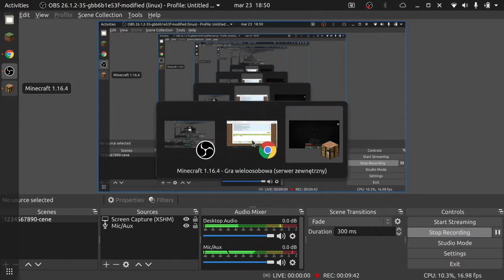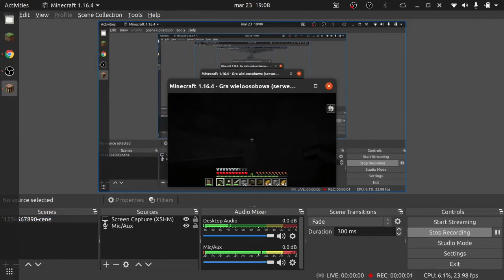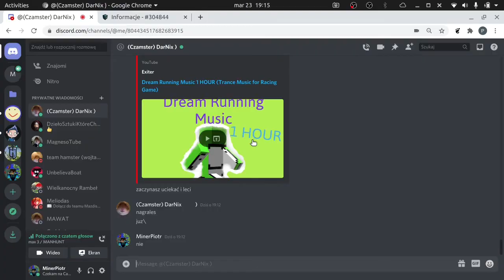MinerPiotr vs 2 ŁOWCÓW (Minecraft Manhunt)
Kolejna część? Wbijcie 5 łapek! :D